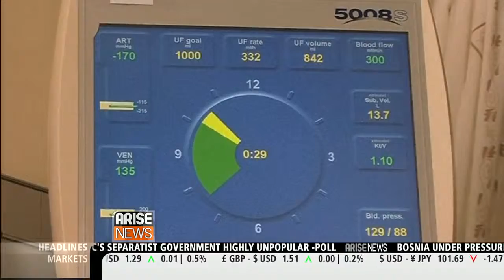Fashion incentive for organ donors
A truly unique shop has popped up in Cape Town this month. The boutique offers clothing from top South African designers. But you can't use money to buy the latest fashions. Instead, you need to become an organ donor.